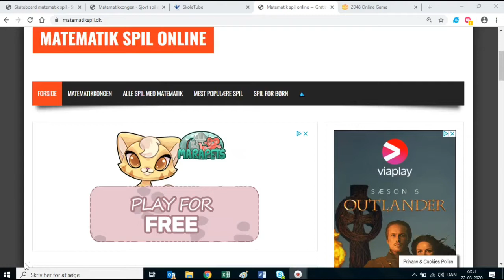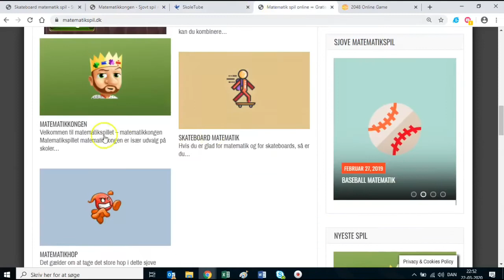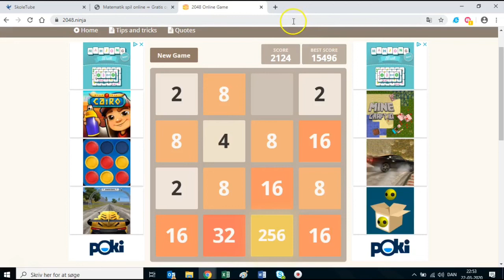8c modul 6